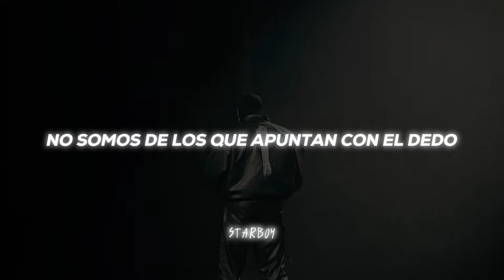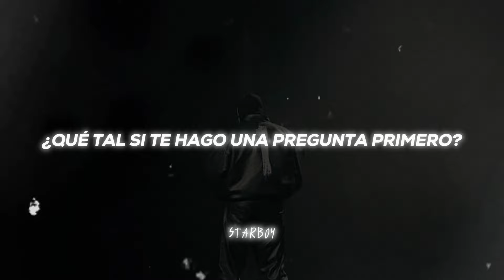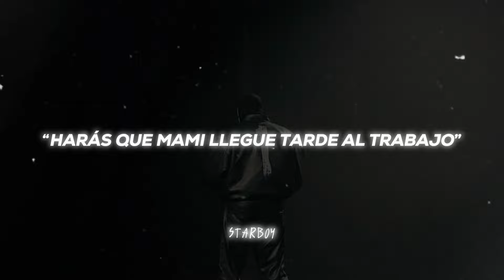Paperwork - Kanye West, Ty Dolla $ign & Quavo (letra al español) VULTURES 1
LETRA:

Intro: Kanye West]
Let me get my paper right
Then come out, let's play tonight

[Verse 1: Kanye West & Quavo]
Back on that for the paper (Soo)
Benjamin Frank, that's my neighbor (Ah)
Deep in the night, let's get dangerous (Thief)
We not the type to point fingers (Nah)
She took the pipe, now she famous (Slatt)
It's plenty paper in rotation (Woo)
Let's pick a private location (Let's go)
It's a no relation vacation (Let's roll)
Went crazy, now let's go amazing
You could pick out your favorite purse (Yeah, yeah)

Break]
Bunda, bunda, bunda, bunda, bunda, bunda, bunda, bunda, bunda

[Verse 2: Ty Dolla $ign & Quavo]
Baby, chill, don't worry 'bout that
You don't need a real job
Forget about all the problems
You can go call your mama
Tell her you married to the mob
This one is a real vibe
Lay back, enjoy the ride
Lay back, enjoy the ride (Quavo)

[Verse 3: Quavo & Kanye West]
Paying you, I'm late for work (Work)
My excuse, I pay for twerk (Twerk)
She prefer we play in Turks
It's a pay per view, don't play with her (No)
Drunk off X, it was supposed to be percs
Said she the voice, who she supposed to be, Durk?
How about I ask you this question first (Ooh, yeah, yah)
What you gon do for this baby birk'? (Okay, yeah)
She said it's giving, she's s'posed to serve (Okay, yeah)
I said, "What would you do if the roles reverse?"
She said, "You'll make mami late for work"
You'll make mami late for work